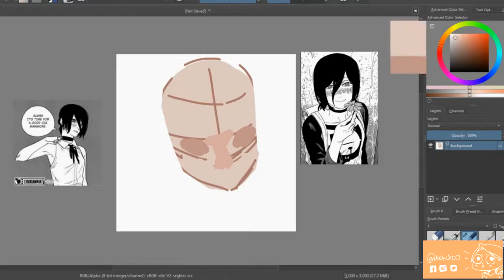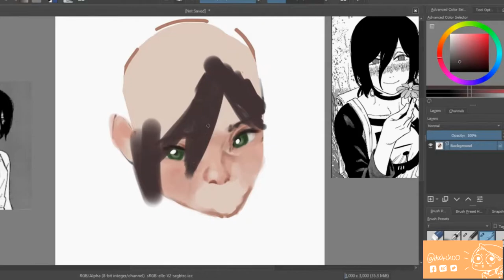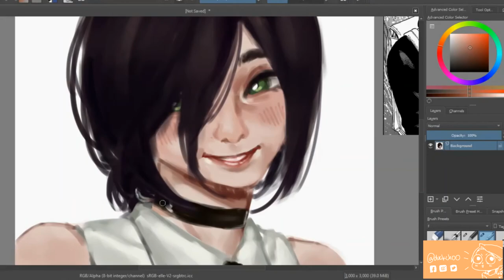[SPEEDPAINT] Reze Sketch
just a 1 hr sketch of reze. wanted to try painting on 1 layer and this was the result. lots of mistakes but whatever not like anyone is watching this anw lmao. but thanks for watching